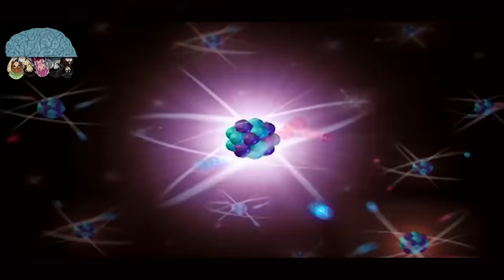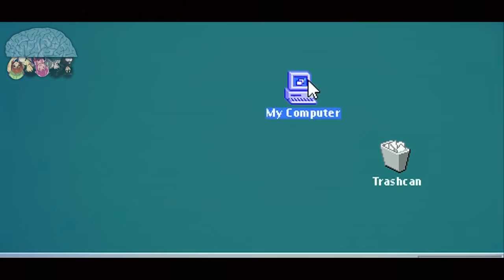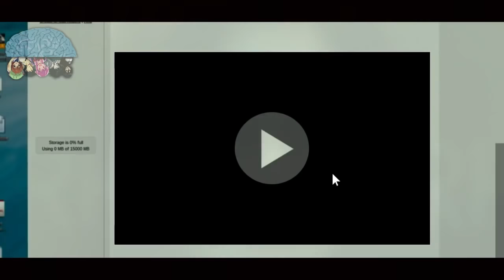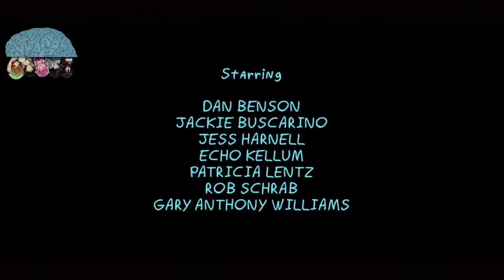ANIME CRACK COMPILATION WOOOW #33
I gathered all the clips from the previous 5 videos and edited them together. I hope you guys enjoy it :DD

Anime Included (Not in order of appearance):
Attack on Titan
KissxSis
School-Live!
Yuru Camp
Ganba! Fly High
Bakemonogatari
Boku no Pico
Brakamon
Death Note
Sword Art Online
Shiyan Pin Jiating
Prison School
Little Busters!: Refrain
Pop Team Epic
Another
Sky Wizards Academy
Blend S
K-On!!
Welcome to the N.H.K
JoJo's Bizarre Adventure
VR Kanojo
Kore wa Zombie Desu ka? Is This a Zombie?
Carnival Phantasm
Seitokai Yakuindomo
Jormungand
Eromanga Sensei
Star Blazers: Space Battleship Yamato 2199
Darling in the Franxx
Love, Election and Chocolate
Tokyo Ghoul
Henkei Shoujo
Samurai Champloo
Free!
Aho Girl
Sakamoto desu ga?
Death Parade